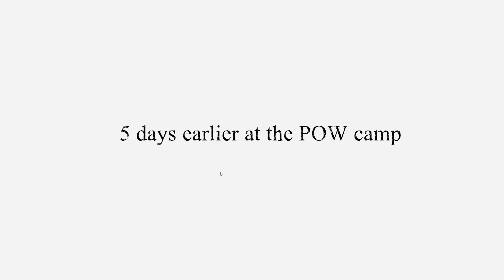Valiant Hearts : The Great War Gameplay Walkthrough Part 7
Valiant Hearts : The Great War is a 2014 puzzle adventure game developed by Ubisoft Montpellier and published by Ubisoft. The game was released for Microsoft Windows, PlayStation 3, PlayStation 4, Xbox 360 and Xbox One in June 2014. Set during World War I, the game follows four characters who help a young German soldier find his love in a story about survival, sacrifice and friendship. Players solve puzzles by interacting with various objects and people. The characters are accompanied by a dog named Walt who helps players solve puzzles. Collectible items hidden in each chapter reveal facts about the war.

Upon release, The Great War received generally positive reviews. Critics praised the game's themes, visuals, animation, and music, and applauded the developer for enabling players to learn more about history while playing the game. However, the reception to the game's story and gameplay was mixed. Valiant Hearts was nominated for several year-end awards, including Best Narrative at The Game Awards 2014. Ubisoft later released the game on additional platforms including iOS, Android, Nintendo Switch, and Google Stadia. A sequel, Valiant Hearts: Coming Home, is set to be released in January 2023 on Netflix.

Played On :
CPU : Intel Core i7-9700K
GPU : NVIDIA RTX 2080
RAM : 16 GB